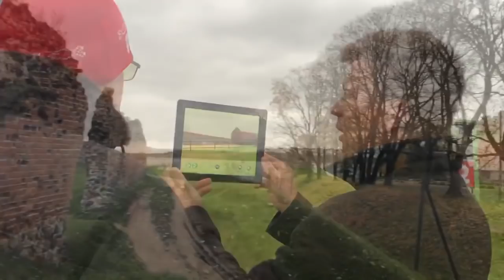Показали и рассказали Американцу на английском языке... .